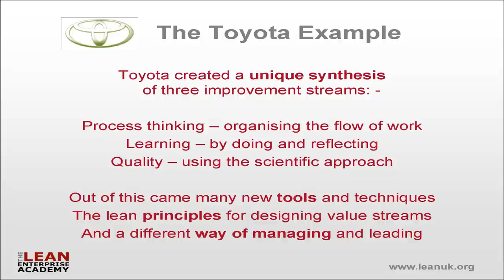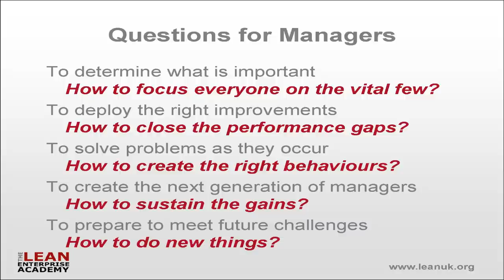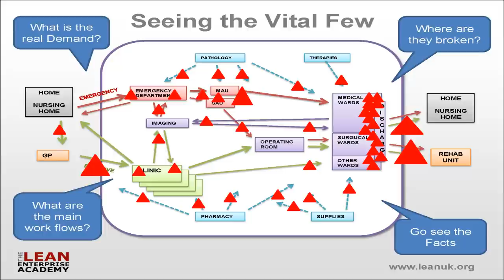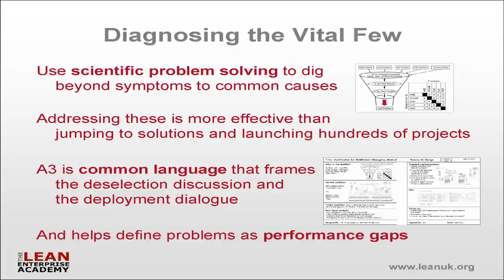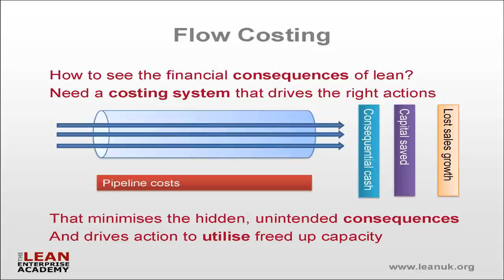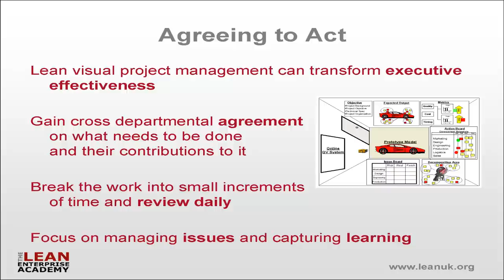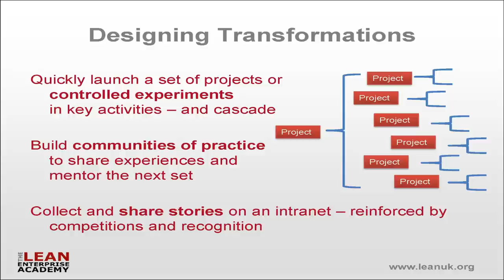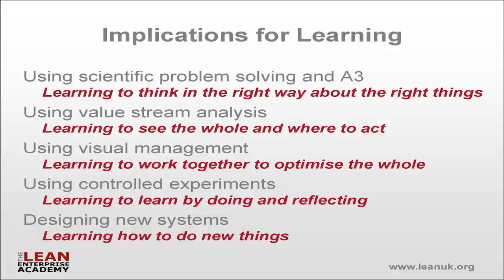Lean Summit 2010 - Dan Jones - Results Driven Lean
Professor Daniel T Jones, Chairman of the Lean Enteprirse Academy presents his speech "Results Driven Lean" at the New Horizons for Lean Thinking - Lean Summit 2010 ran by the Lean Enterprise Academy.